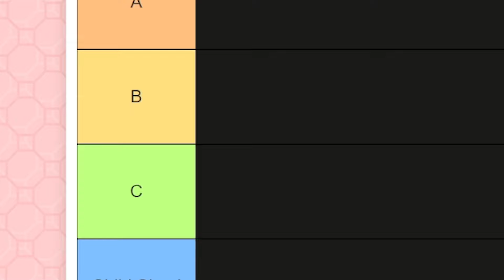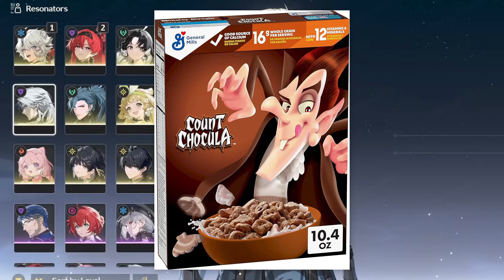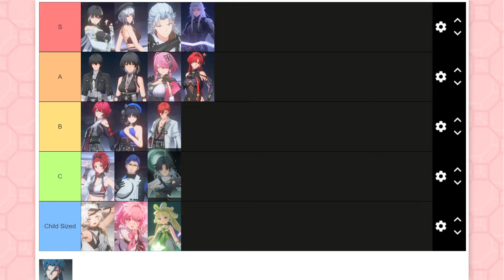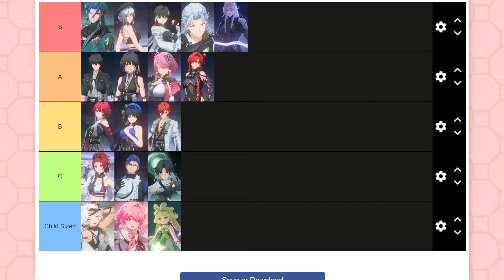Ranking Wuthering Waves Characters by HOTNESS?! 🔥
Which Wuthering Waves characters from CBT2 are the SPICIEST?!

⌂ MY EQUIPMENT: ⌂
⌂ Capture Card